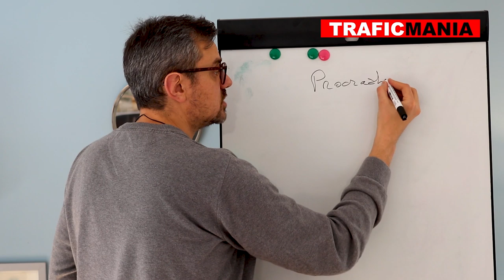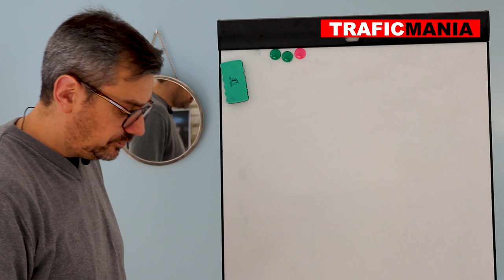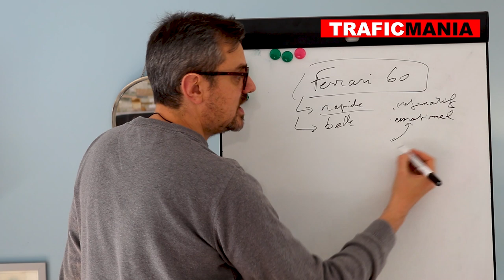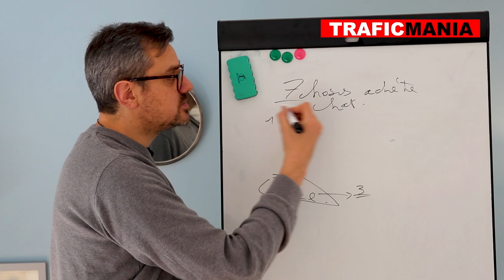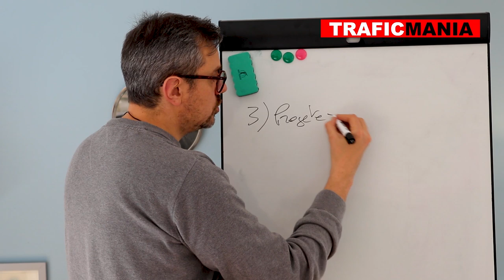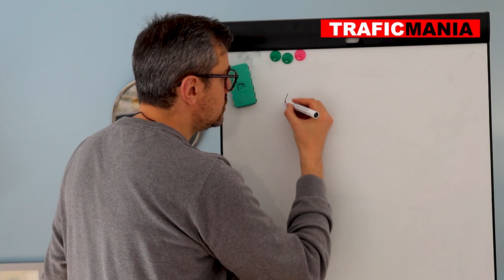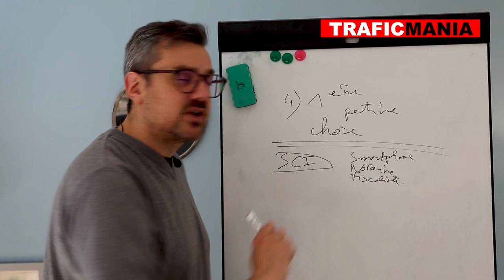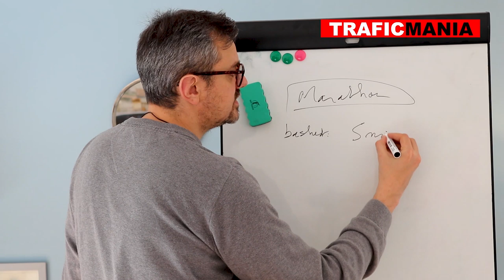Qualité de contenu (3/3) Comment renforcer les liens avec son audience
Dans cette vidéo, je vais vous donner 4 astuces pour inciter votre audience à agir, ce qui rentra vos contenus beaucoup plus intéressant et percutant, et ainsi vous différencier de vos compétiteurs.